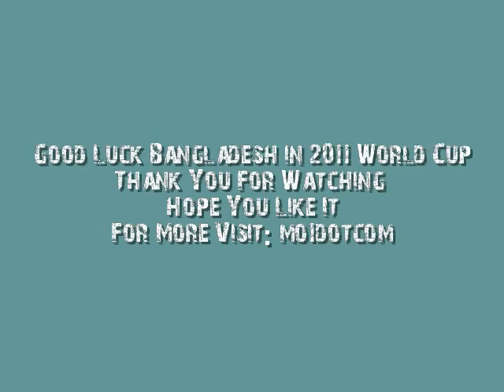Asif - Shabash Bangladesh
Shabash Bangladesh sang by Asif.
List of players:
Abdur Razzak
Imrul Kayes
Junaid Siddique
Mahmudullah
Mashrafe Mortaza
Mohammad Ashraful
Mushfiqur Rahim
Naeem Islam
Nazmul Hossain
Raqibul Hasan
Shafiul Islam
Shahadat Hossain
Shakib Al Hasan
Suhrawadi Shuvo
Tamim Iqbal